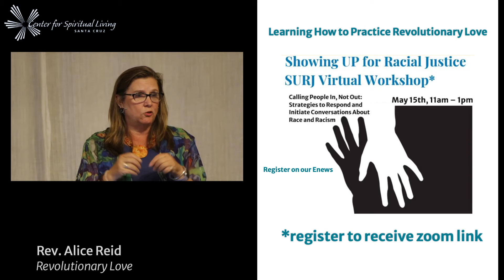5/9/21 - 10:30am Sunday Service Broadcast ~ Talk Only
Our monthly theme for May is Wholly Holy Uprising.
Rev. Alice Reid speaks about "Revolutionary Love."